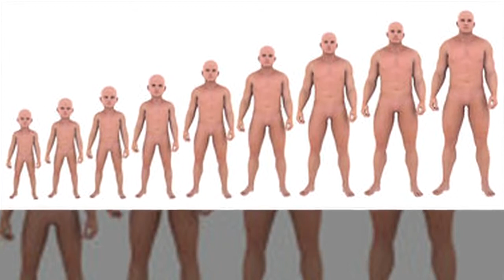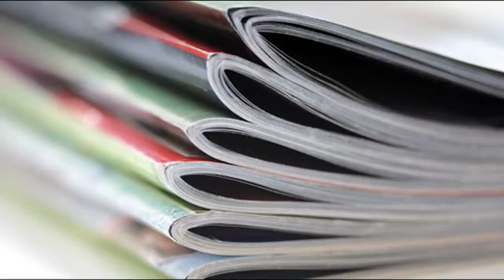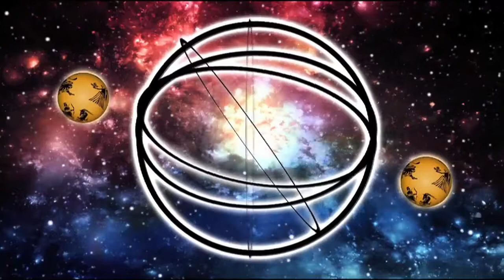10 Crazy Astrology Secrets No One Wants You To Know Connect The Dots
Astrology is the study of heavenly bodies on earth. The Indian astrology is perhaps one of the oldest astrology in the world. One thing that is very peculiar about Indian astrology is the fact that it has considerable difference in its principles and logics from the western astrology. However even though many thesis have been written on this, there are some best kept secrets which no one wants us to know. However today we have scooped some of those bits out just for you.